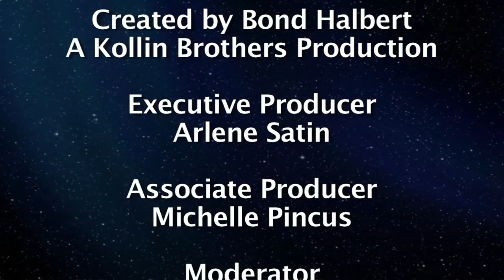Neverending Panel interview Brennan Harvey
Neverending Panel interview Brennan Harvey, Writers of the Future Contest winner